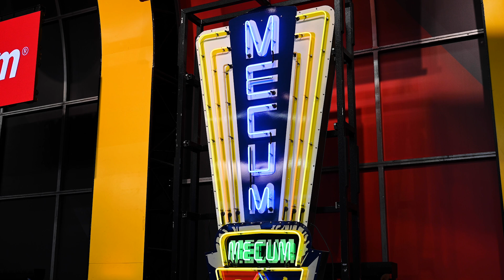Splashing into Mecum’s Summer Special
In this On the Move, hosts Matt Avery and John Kraman detail recent June automotive travels including appearances and attendance at such events as Bloomington Gold, the Motor Press Guild’s Drive Day, Jim Wanger’s Celebration of Life and the 29th Annual Hot Rod Power Tour. They also recap Mecum’s World's Largest Road Art® Auction before slipping into a lively conversation about the Kissimmee Summer Special taking place July 6-9 at Osceola Heritage Park and featuring 1,500 vehicles.